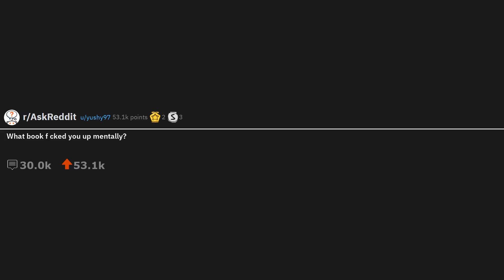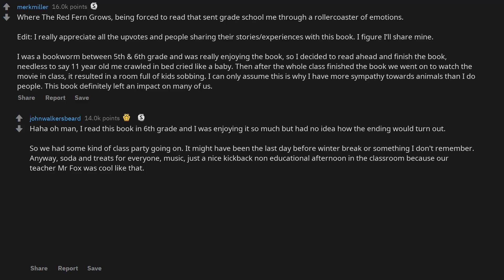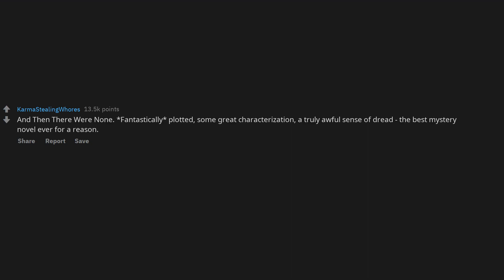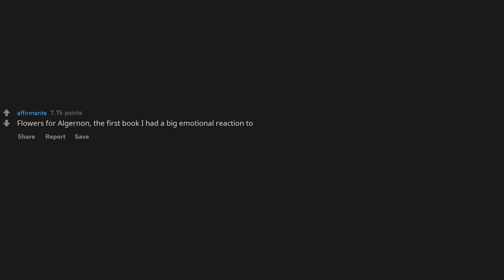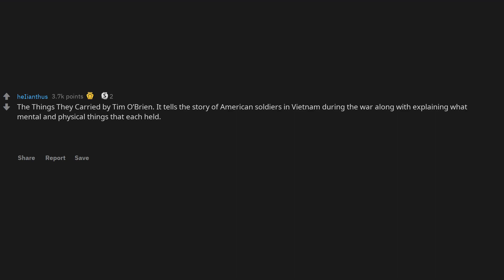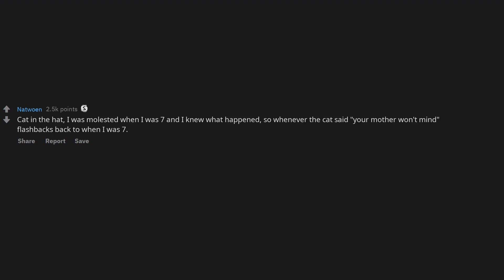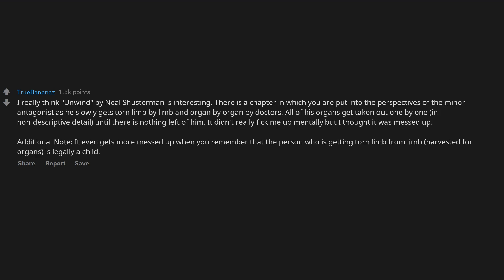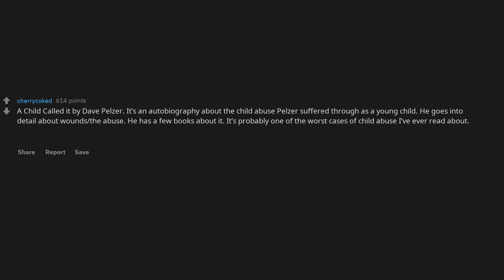Books That Messed People Up Mentally (r/AskReddit)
What book f*cked you up mentally? (r/AskReddit)

Books That Messed People Up Mentally